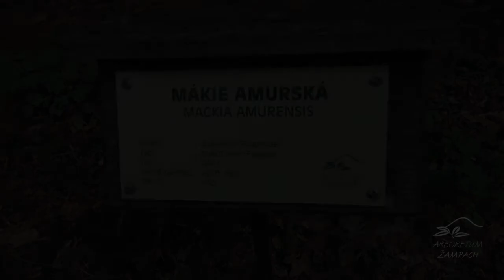Maackia amurensis maackie amurská